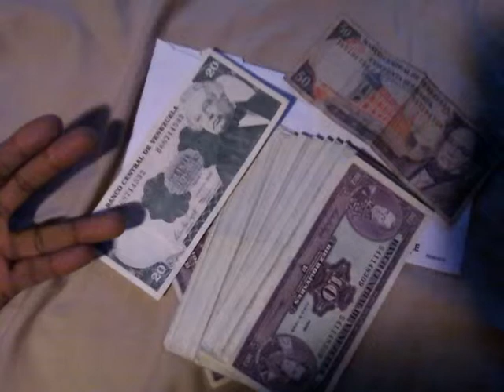Area 51 (Aliens With Skateboards)- Gokid Ant Feat Streettz (Think Common/GOOD Music)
Area 51 (Aliens With Skateboards)- Gokid Ant The SpaceGOD Feat Streettz